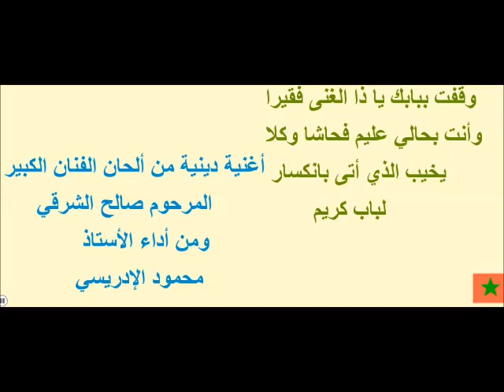أغنية دينية خالدة بعنوان وقفت ببابك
Belle ancienne chanson des années 70